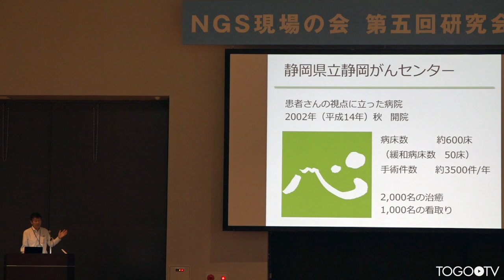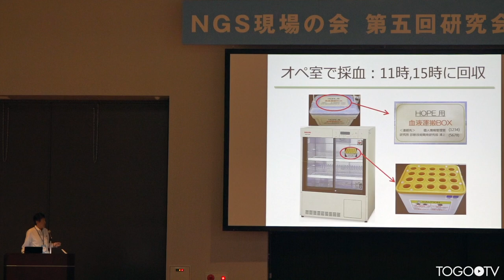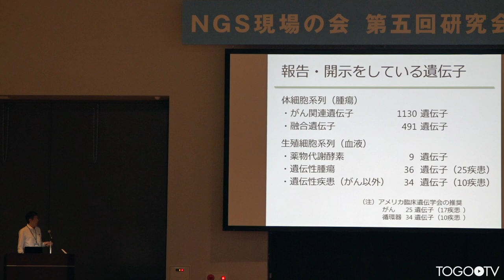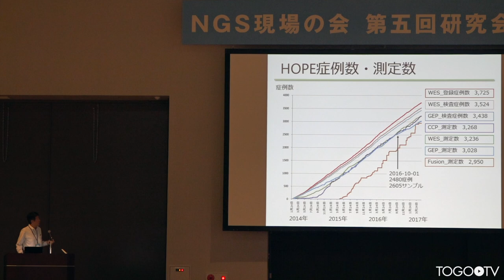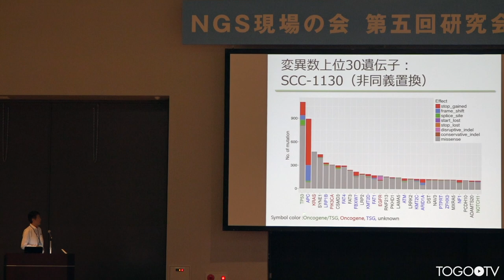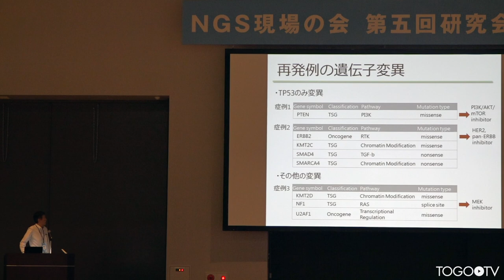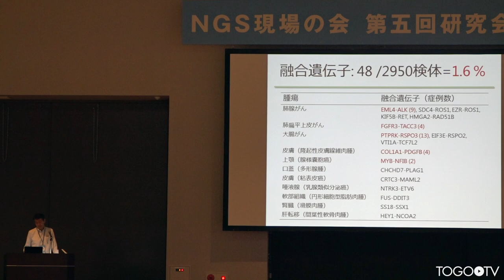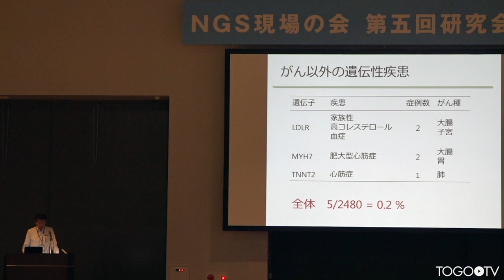どうやって組織を採取し、それを解析し、結果を病院に返却し、利用しているのか? @ NGS現場の会第五回研究会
本日の統合TVは、2017年5月22-24日に開催されたNGS現場の会第五回研究会から、静岡がんセンター研究所 地域資源研究部 楠原 正俊 氏 による「どうやって組織を採取し、それを解析し、結果を病院に返却し、利用しているのか? 」をお送りします。約17分です。